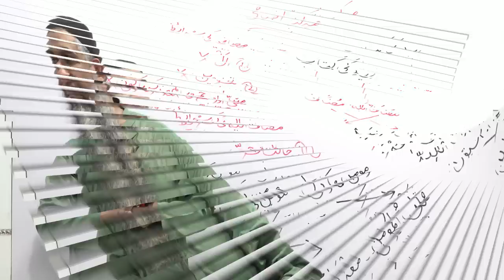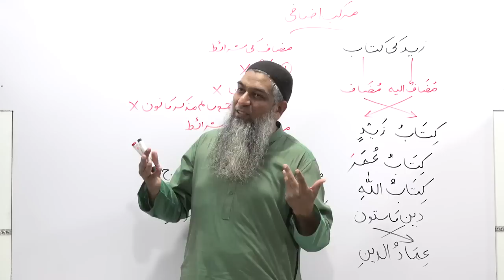معراج کیا ہے؟؟